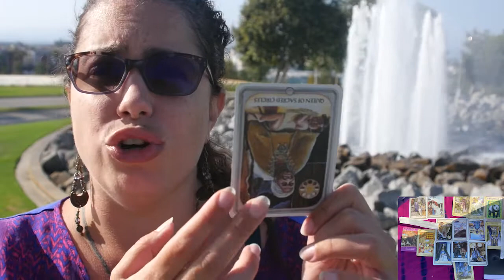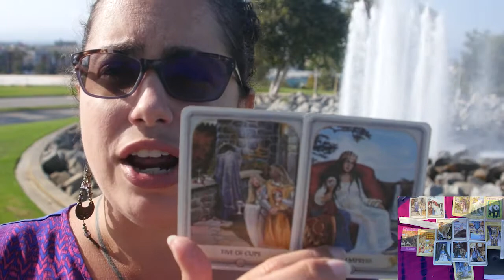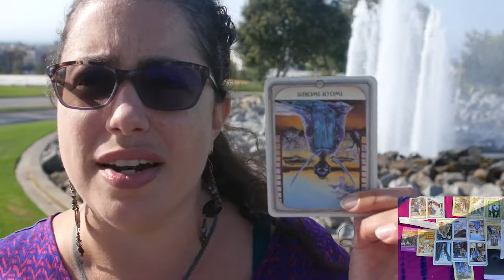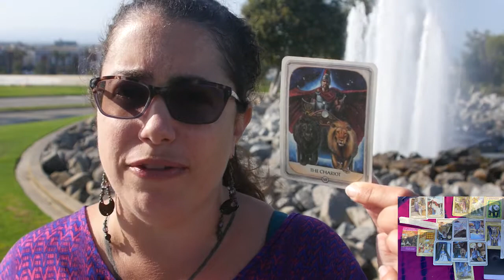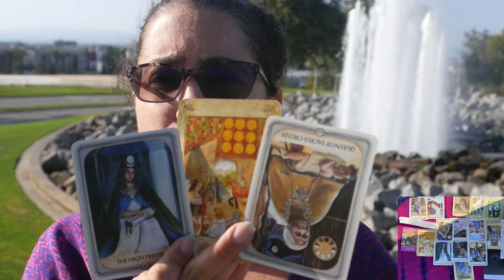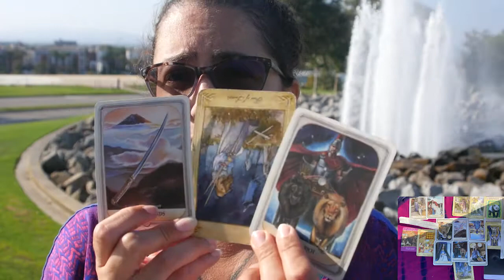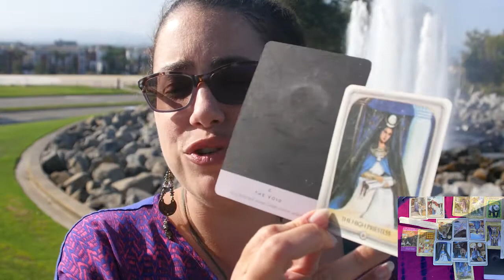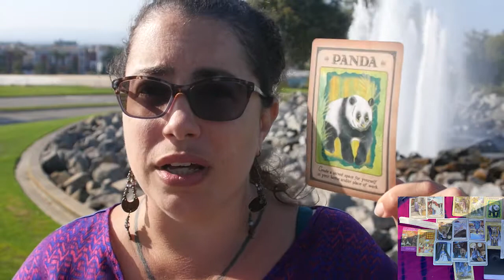Virgo General Reading for August 1st - August 18th, 2021 ~Timeless~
Tarot starts at 3:28

The sound is better half way thru..kinda, so sorry for this issue!

Some Astrology notes during this time:
Aug  2 Juno Direct
Aug  8 New Moon in Leo
Aug 11 Mercury enters Virgo
Aug 15 First Quarter Moon
Aug 16 Venus enters Libra
Aug 18 Jupiter semi-square Chiron

To see a photo of this reading while listening and/or watching (after the live stream) please go to my website (Malesseamagiclight.com) , click the Facebook link, then find this reading and the first comment here will be the one photo of all the cards from your readings!
Zodiac candles are now up on my website for purchase for candle readings! To learn more about Candle Readings, Rootwork or private Tarot readings

NOTE These are general readings covering either health, money, family, work or love... find it how it resonates for you! Feel free to check also your sun, rising and Venus signs for more insight as well. Time is fluid, as they say, so these readings can resonate before or after the original dates intended for. They might resonate months or years before or after.

If this video helps or resonates with anyone, please let me know down in the comments.

It makes sure the blue bell icon is active to get notified when videos are posted!

Hi, I am Malessea or Melissa or also known as Artemisia! I am a poet, photographer, cinematographer, spiritual being obsessed with magic and knowledge. I am from Washington, D.C. and bring my silly east coast side of life to all my readings. I've been reading Tarot since a young age and want to give insight and/or hope to people. I bring all my various knowledge, love of life & all people to my craft. I am passionate and driven toward helping you create healing, magic in your life and be your personal cheerleader! I am here to help!

I have been connected to my Greek culture from a young age. My father is Greek and his side of the family is from Sparta. I receive messages from the dead and details about people in my dreams most often. I hope to resume my medium training once the Corona virus is better.
I was trained to be a Rootworker/Hoodoo candle reader by a two-headed conjure doctor, clairvoyant, a priestess of Oshún and Palo Kimbisa. I have since then started my online in-store candle burning service and candle readings website! What does that mean? I provide a setting of lights service of Greek candles done in a Hoodoo like style. Setting of Lights: is a service of providing candle magic to my clients. I burn the candles for you. I dress, bless and prayer over them according to your wishes/petition with Greek herbs. When your candle is done burning, you will be emailed a candle burn report. Greek coffee espresso readings or tea readings are similarly done and these candle's herbs are viewed at the end.

Psychic Medium that I work with: the amazing Hollywood Psychic Medium, "Good Witch", Patti Negri

Decks used in this video:
Ancestral Path Tarot by Julie Cuccia-Watts
Work Your Light Oracle Cards & Starseeds Oracle by Rebecca Campbell
Sacred Rebels Oracle Deck by Alana Fairchild
Ask Your Guides by Sonia Choquette
Messages from Your Animal Spirit Guides by Steven D.Farmer
Stone People Medicine by Manny Twofeathers
Shaman Wisdom Cards by Leita Richesson

Some of my Favorite YouTube Readers:
1. The Illest Illuminator
2. Soulful Revolution
3. Alchemy in You (Astrologer, Tarot, Channelling)
4. Cancer Moons Tarot
5. Ramblin Mike's Tarot
6. Amethyst Angel Light
7. Secret Shaman Oracles
8. Tarot Victoria
9. Consciousness Evolution Journey
10. Jennifer Walker Zen
11. Dane Harot Tarot
12. Baba Jolie Guided Messages
13. Sunshine TV

Also, check out ZoeMoon Astrology! She isn't on YouTube but does horoscopes and podcasts radio shows!